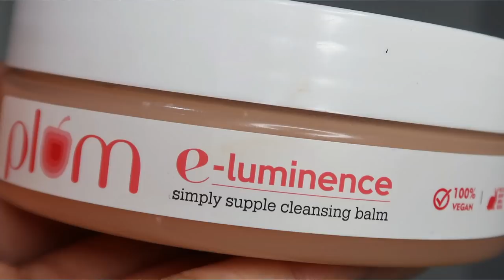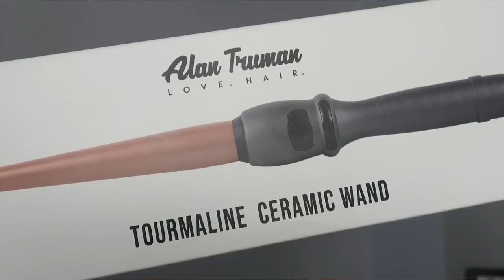September LOVED Products✨ Wedding Makeup, Skincare, Haircare & lot more !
Dupe of krylon shade
Blue Heaven Powder Matte

Plum Goodness: Kashika15
E'clat: Kashika20
Qurez: Kashika15
Blenditrawbeauty: Kashika10
Spekta Cosmetics: Kashika15